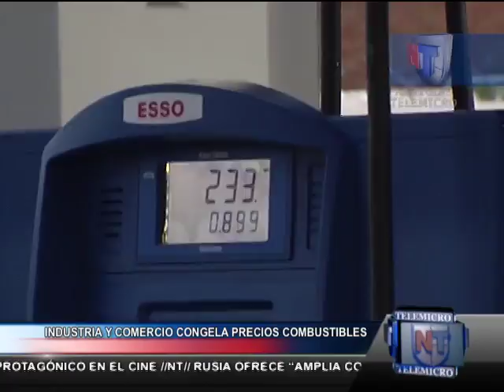Primera Emisión Noticias Telemicro,13 Noviembre, bloque# 1